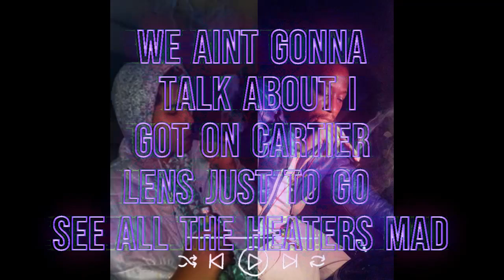We ain't gonna talk about that (audio)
Producer: (prod. Kontroll)
Music Publisher:  Chas Clark , Paul Lester
Composer Lyricist: Chas Clark, Paul Lester